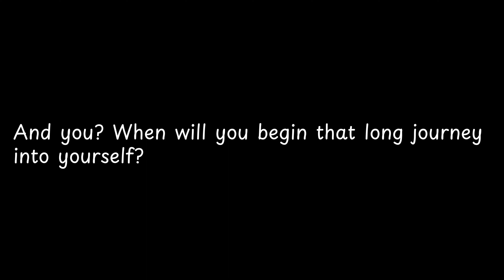And you When will you